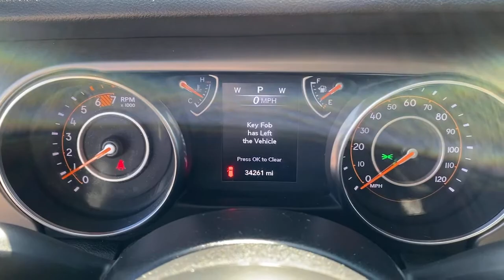2020 Jeep Wrangler Unlimited Griffin, Covington, Newnan, Thomaston, Macon, GA D32005B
Sting-Gray Clearcoat Used 2020 Jeep Wrangler Unlimited available in Griffin, Georgia at Cronic Chrysler Dodge Jeep Ram. Servicing the Covington, Newnan, Thomaston, Macon, GA area.
2020 Jeep Wrangler Unlimited Sport S - Stock#: D32005B - VIN#: 1C4HJXDN2LW129387

ENGINE: 2.0L I4 DOHC DI TURBO W/ESS,WHEELS: 17 X 7.5 TECH SILVER ALUMINUM  (STD),TIRES: 245/75R17 ALL SEASON  (STD),TRANSMISSION: 8-SPEED AUTOMATIC (850RE)  -inc: TIP Start  Dana M200 Rear Axle  Hill Descent Control,MANUFACTURER'S STATEMENT OF ORIGIN,STING-GRAY CLEARCOAT,QUICK ORDER PACKAGE 22S SPORT S  -inc: Engine: 2.0L I4 DOHC DI Turbo w/ESS  Transmission: 8-Speed Automatic (850RE)  Front 1-Touch Down Power Windows  Speed Sensitive Power Locks  Power Heated Mirrors  Automatic Headlamps  Leather Wrapped Steering Wheel  Security Alarm  Remote Keyless Entry  Sun Visors w/Illuminated Vanity Mirrors,BLACK 3-PIECE HARD TOP  -inc: Freedom Panel Storage Bag  Rear Window Defroster  Rear Window Wiper/Washer  No Soft Top,BLACK  CLOTH LOW-BACK BUCKET SEATS,3.45 REAR AXLE RATIO  (STD),Four Wheel Drive,Power Steering,ABS,4-Wheel Disc Brakes,Brake Assist,Brake Actuated Limited Slip Differential,Aluminum Wheels,Conventional Spare Tire,Tow Hooks,Tow Hooks,Intermittent Wipers,Variable Speed Intermittent Wipers,Privacy Glass,Rollover Protection Bars,Convertible Soft Top,Fog Lamps,AM/FM Stereo,Bluetooth Connection,MP3 Player,Steering Wheel Audio Controls,Auxiliary Audio Input,Driver Adjustable Lumbar,Driver Adjustable Lumbar,Pass-Through Rear Seat,Rear Bench Seat,Adjustable Steering Wheel,Trip Computer,Keyless Start,Cruise Control,A/C,Cloth Seats,Bucket Seats,Floor Mats,Bluetooth Connection,Trip Computer,Engine Immobilizer,Traction Control,Stability Control,Traction Control,Front Side Air Bag,Tire Pressure Monitor,Driver Air Bag,Passenger Air Bag,Passenger Air Bag Sensor,Child Safety Locks,Back-Up Camera